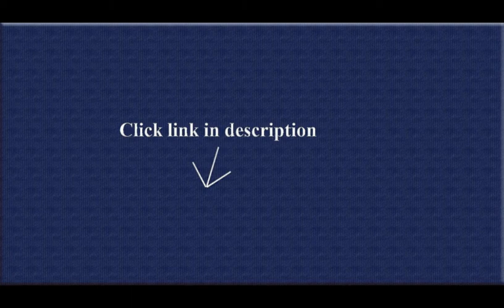Youth Boxing Trunks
Nice Trunks to of course box in. Plenty of room in the critical areas for a crotch protection and all. Waist holds its location, and never sags. Easy to wash, wash cold, hang dry. You could use these for boxing workouts. Though you might want to pick above the knee kinds probably be more comfortable. These compare with my Ringside and Everlast trunks I have too.Construction is excellent. Good seams, and sewn straight, no dangling threads, nice gathers and strong elastic waist band. Nice shiny silky poly fabric for that classy look. Cut very comfortable for loose fit.I would look at the stock trunks as they could be a better value overall, but these trunks are well done and a keeper for my workouts and whatever.  .

1. TITLE Professional Boxing Trunks2. TITLE Classic Edge Satin Boxing Trunks  .

3. Traditional Boxing Trunks, Blue or Red Color. Kids and Adult Sizes  .

4. Ringside Pro-Style Boxing Trunks  .

5. TITLE Amateur Boxing Set 3  .

6. Ringside Elite #4 Outfit  .

7. Revgear Deluxe Flames Youth Muay Thai Shorts